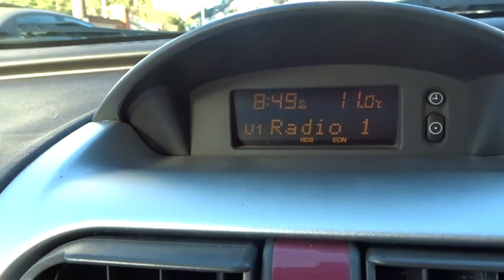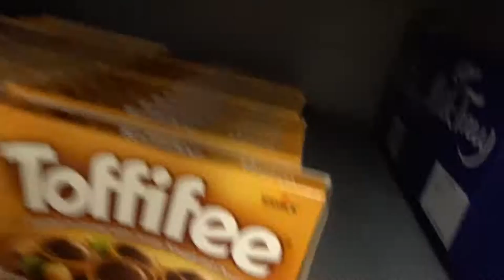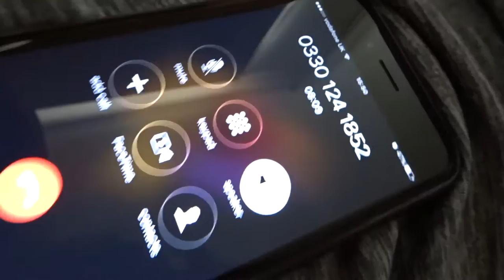THE WORST COMPANY EVER!